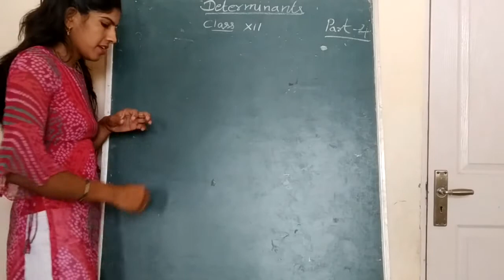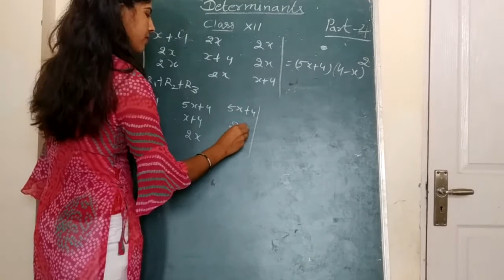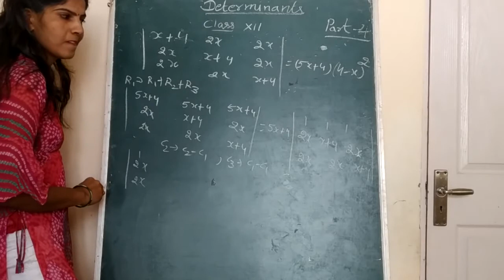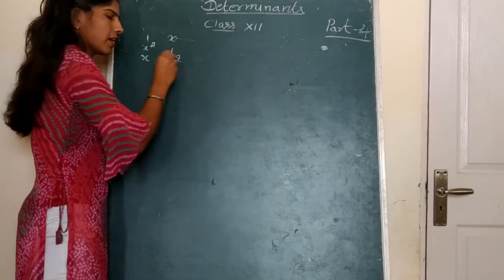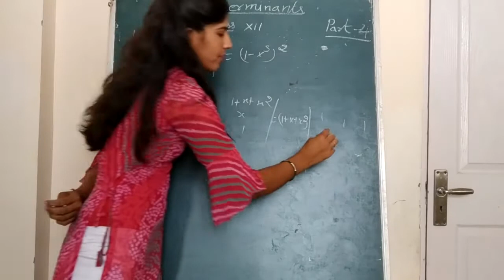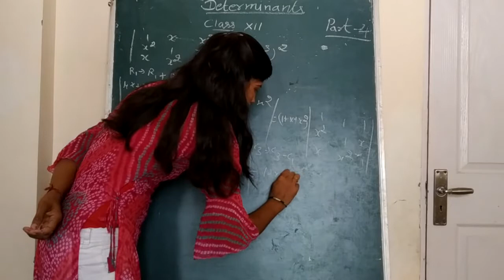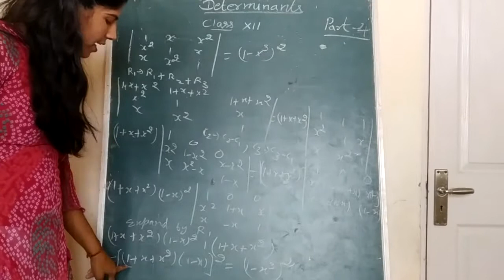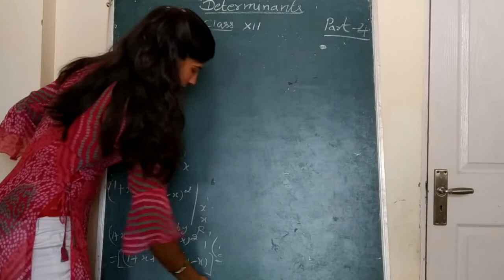Determinent Part4 Class 12th